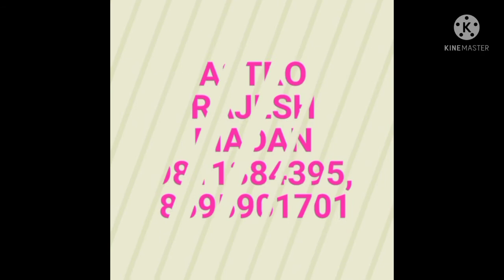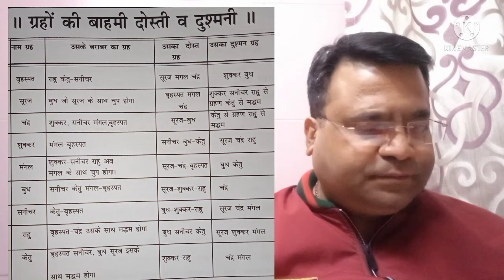लाल किताब के अनुसार ग्रहों की बाहमी दोस्ती और दुश्मनी और बराबर के ग्रह।।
इस वीडियो में आपको बताया गया है कि लाल किताब के अनुसार ग्रहों की बाहम दोस्ती और दुश्मनी क्या होती है और बराबर के ग्रह कौन से होते हैं। for kundali analysis contact numbers are 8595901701, 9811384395.